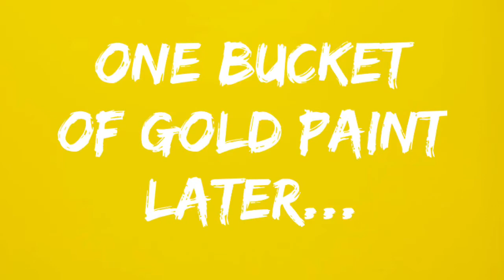Angry Birds: The Show Episode 2: The Golden Pigs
Plot:
King Pig sets up a golden plan that goes horribly wrong!

Handling:
King Pig planerar en guldvärd plan som går väldigt fel!